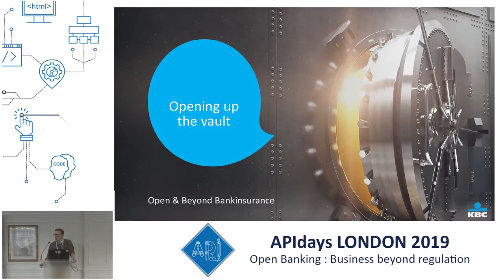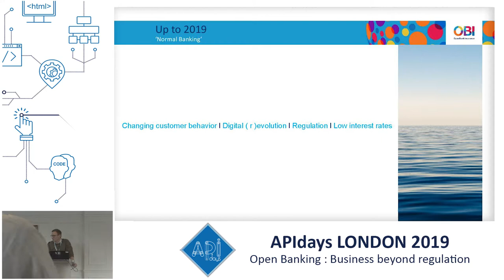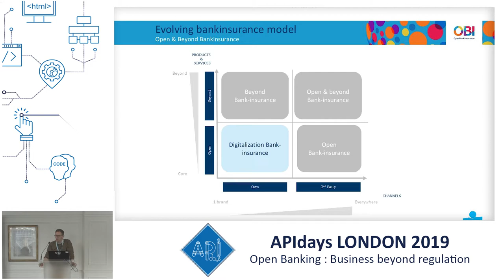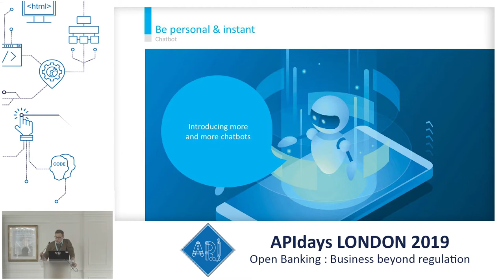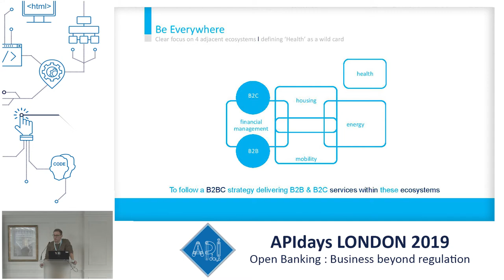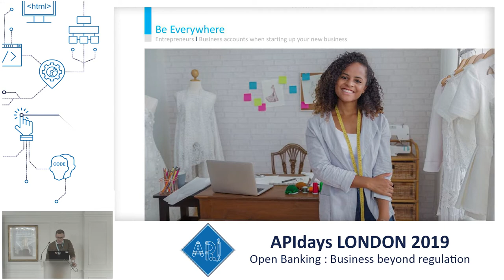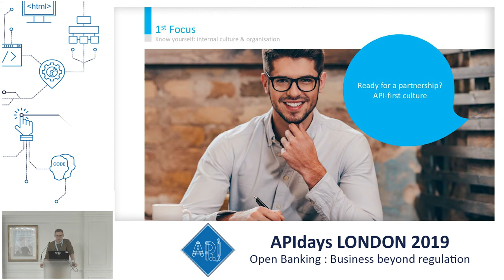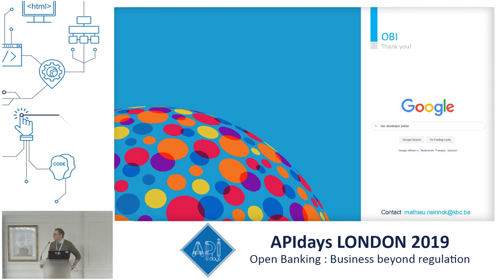Opening up the vault, banking and insurance in the API economy: Mathieu Neirinck, KBC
Opening up the vault, banking and insurance in the API economy
Mathieu Neirinck, Business Innovation Manager @ KBC